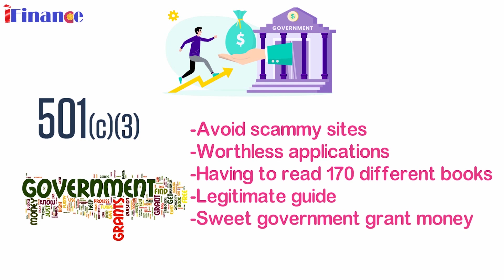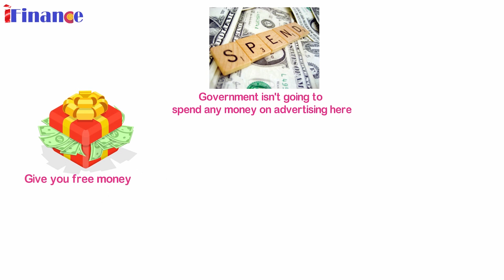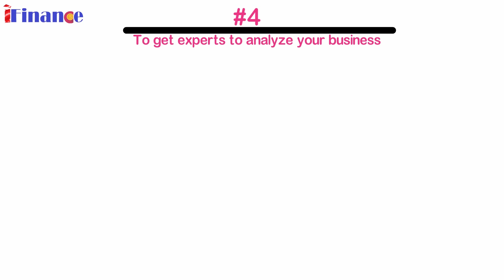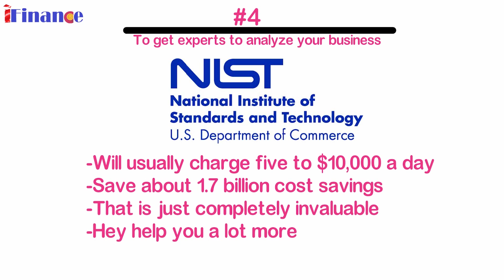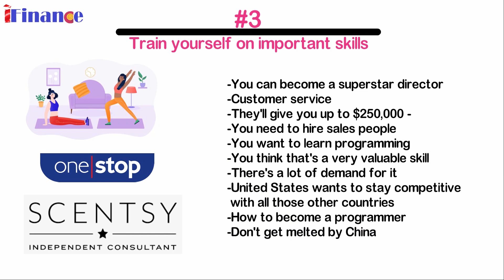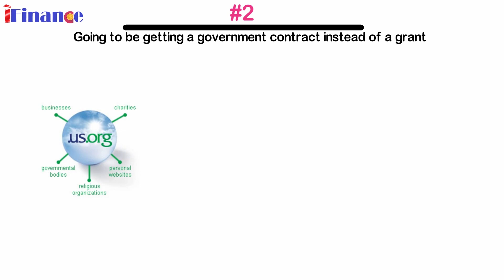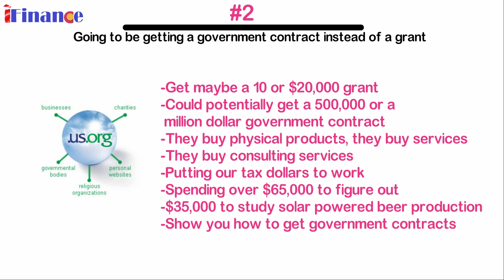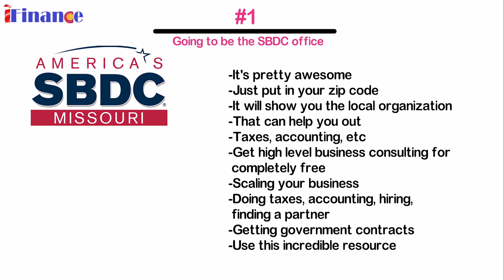5 government grants for individuals to start a business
Grant are funds given by an entity  to an individual or another entity for a specific purpose linked to public benefit. Unlike loans, grants are not to be paid back.

In the United States, grants most often come from a wide range of government departments or an even wider range of public and private trusts and foundations. According to the Foundation Center these trusts and foundations number in excess of 88,000 and disperse in excess of $40 billion every year. Trusts and Foundations are a little more complex to research and can be found through subscription-based directories.

Grant compliance and reporting requirements vary depending upon the type of grant and funding agency. In the case of research grants involving human or animal subjects, additional involvement with the Institutional Review Boards (IRB) and/or Institutional Animal Care and Use Committee (IACUC) is required. free government money, free government grants, free government money 2022, free government grants 2022, how to get free money from the government, how to get free money from the government to start a business, how to get government grants, how to get government grants to start a business

Check this video out to see how to get real free government grants and avoid wasting your time with the ones that don't work as there is a lot of misinformation out there that you will want to avoid at all costs…

#5 Get Money For Free from your congressman So you know these politicians, they clearly care about you a lot and that’s why if you give them a call they will help you, and its *definitely* not because they just want you to vote for them, no they genuinely want to help you out…

#4 Get experts to analyze your business for free so you can double your sales -These are top level consultants that usually charge $10,000 a day and they will come out and evaluate your company and do half a day completely free and then they will do more for a fraction of the price

#3 Up to $250,000 to train yourself or your employees If you have a bigger business with multiple employees you can get even more money, up to $250,000 in order to train them, lets say you want to train them in customer service. Lets say you want to learn a programming language they will pay for that as well and the reason they do this is because they want to train people to be better and be more educated so that the US can compete with other countries in the world, its important that we have a bunch of people who are really educated so that we can compete with all of the other countries in the world so we don’t get melted by china like a noob

#2 Government Contract instead of Grant Getting government contracts can be even better than getting grants because the same amount of work it would take to get a $10,000 grant you could potentially get a $500,000 government contract and just remember that the government buys more stuff than any organization in the world.

#1 SBDC office Americassbdc.org This one is number one of the list and I put it as number one for a reason, because it’s pretty awesome and has helped more people than you can imagine. If you only do one thing on the list it should be this one if you’re starting a business.